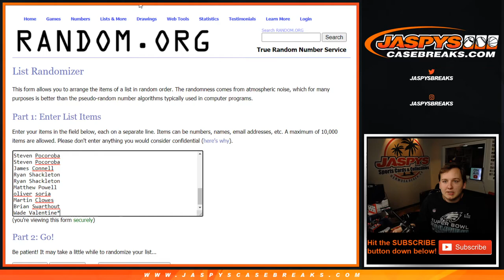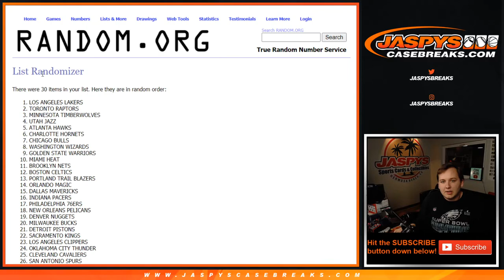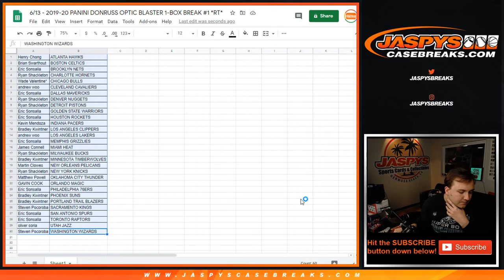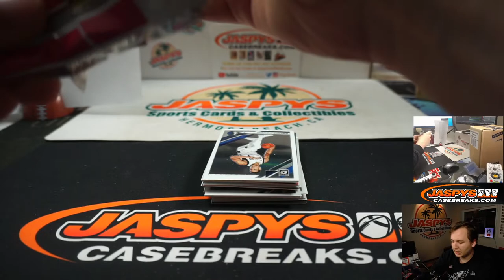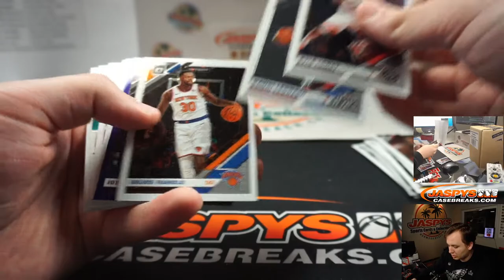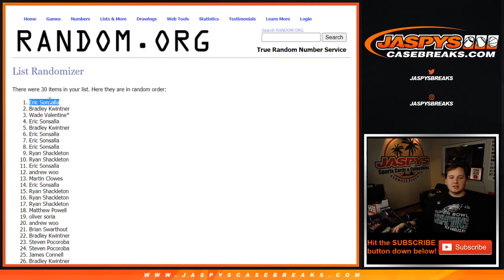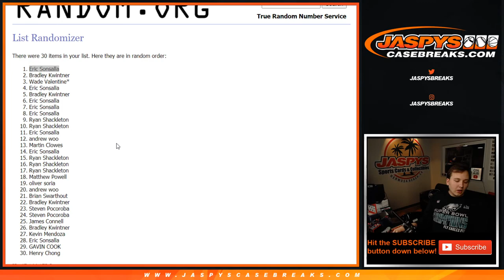6/13 - 2019-20 Panini Donruss Optic Blaster 1-Box Break #1